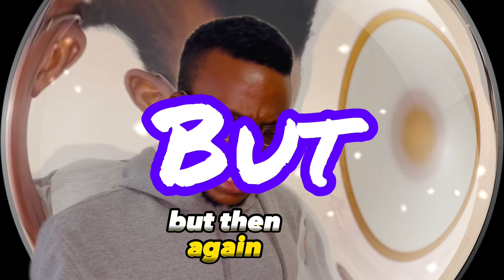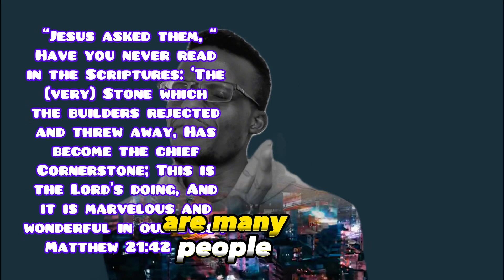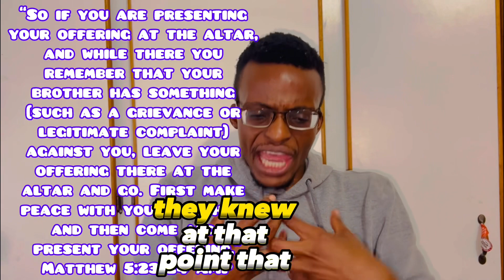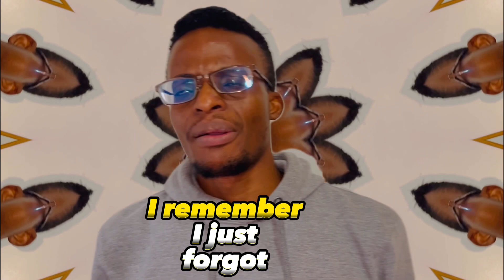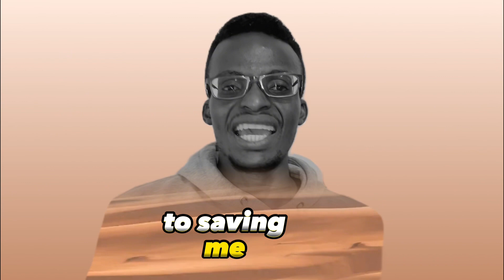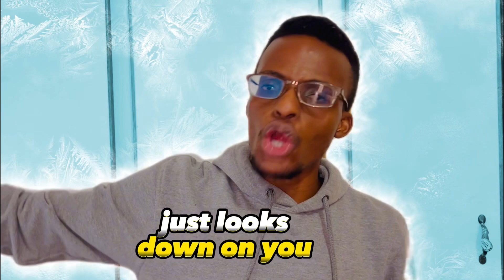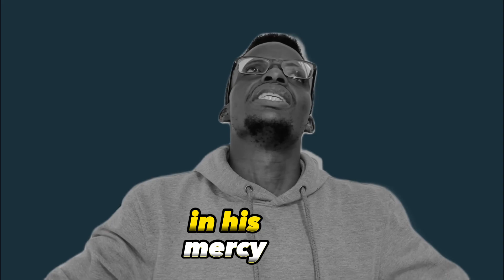GOD SAYS; REJECTION 🤗hmmm 🤦‍♀️ THE MAN & THE WOMAN ARE IN TROUBLE 😳 they NEED y 😳